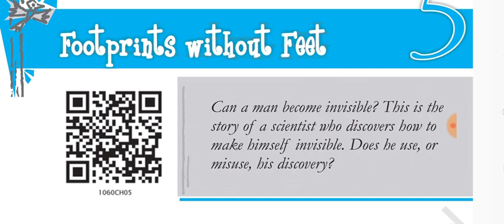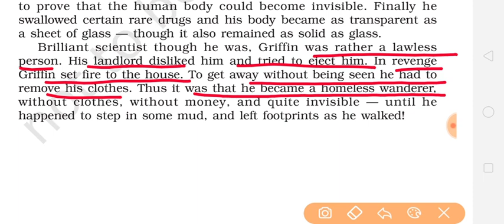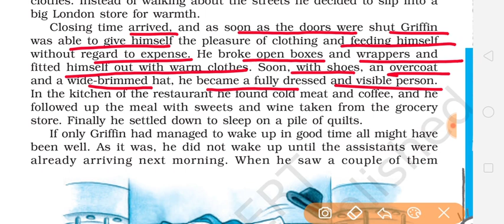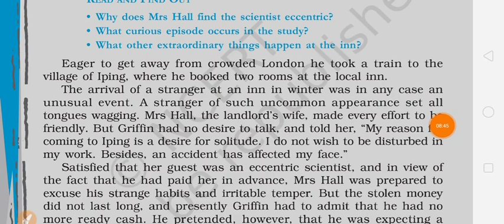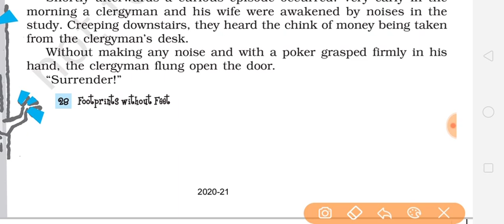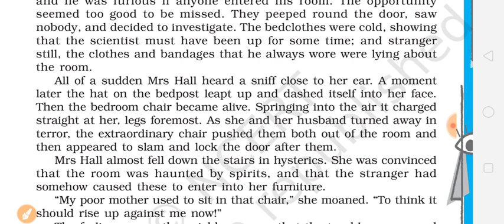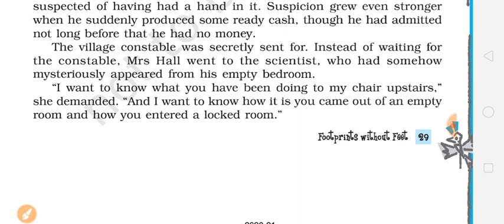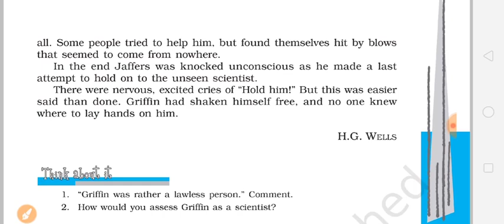Class10th English Chapter 5 Footprints without feet full explanation हिंदी में